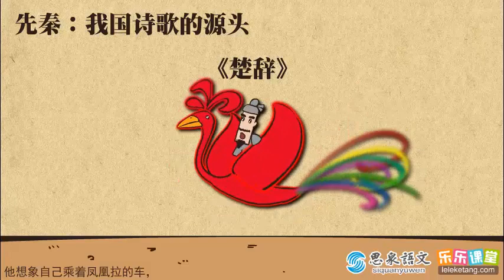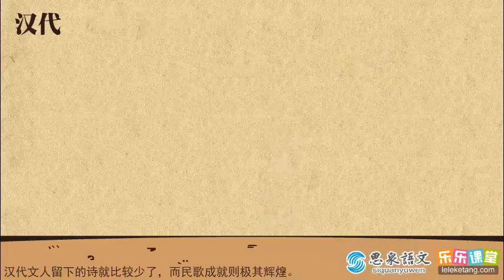唐前诗 第1讲